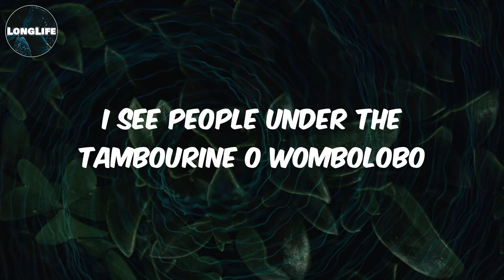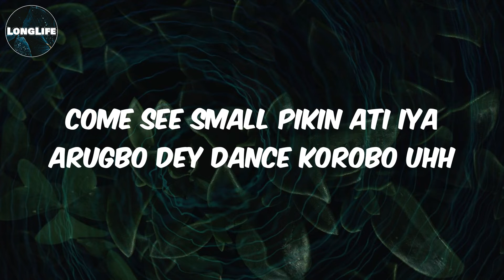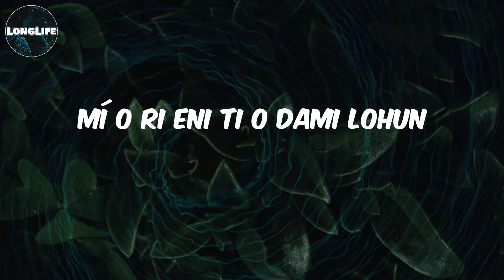𝓨𝓮𝓶𝓲 𝓐𝓵𝓪𝓭𝓮 - (𝓛𝔂𝓻𝓲𝓬𝓼) 𝓢𝓱𝓮𝓴𝓮𝓻𝓮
Lyrics Shekere:
I see o be
Yemi Alade oooo
Wombolobo
Ma ma ma wombolobo
I dey hear the sound of a tambourine o
Talking drums and shekere combination wombolobo
I see people under the tambourine o wombolobo
Dancing I guess there's a celebration wombolobo
Mama wa loko loko o
Legbe olo
Hmm baba ti shere lo ona
I'm the only one at home
All I want to do now is dance wombolobo
So I lock up and keep kokoro labe kondo
Waka enter where the gbedu dey happen uh yeah
Come see small pikin ati iya arugbo dey dance korobo uhh
Wombolobo
Wombolobo
Wombolobo
Elegbe ọrọ
Wombolobo
Mí o ri eni ti o dami lohun
Wombolobo
Gbogbo ènyan n'so kpe onindjo kan m'bè
Mo ni e boni mon leri ènikan odamin lohoun
Ilé onindjo po lègbè odo wombolobo
Inou gbèrèko oman tou oko akpèdja
Mama wa loko loko o legbe odo
All I want to do now is dancing wombolobo
So I locked up and keep kokoro labe kondo kondo
Waka enter where the gbedu dey happen ooh yaaay
Wombolobo o
Wombolobo o
Wombolobo o I see o be
Elegbe ọrọ
Wombolobo o
Talking drums and shekere combination
I see people under the tambourine o
Dancing I guess there's a celebration
Waka enter where the gbedu dey happen uh e yeah
Dance molobo
Womobolobo
Make you dance molobo
Wo wombolobo
Cos we go dey go dey dance molobo oh yea
Wombolobo
Dance molobo e yeah
Wo wo wombolobo